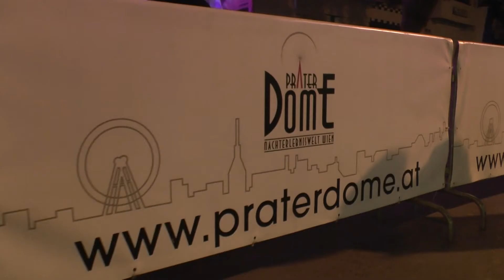City Angels feat. Michelle Luttenberger - Broken LIVE @ Prater Dome Wien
Kamera: Daniel Miszori, Reinhard Arnberger
Schnitt: Reinhard Arnberger